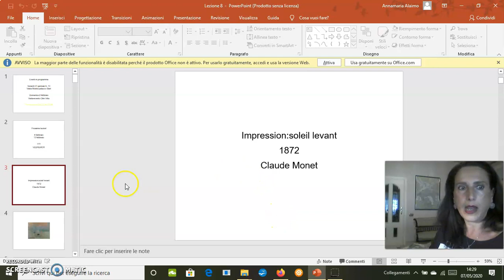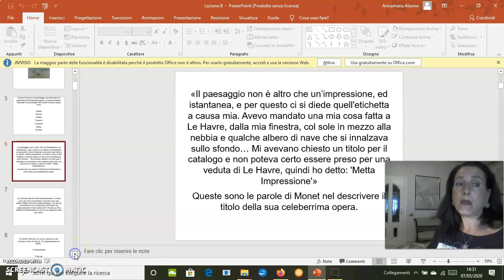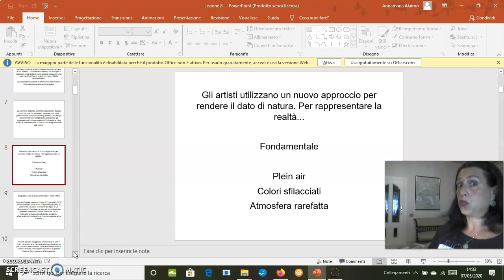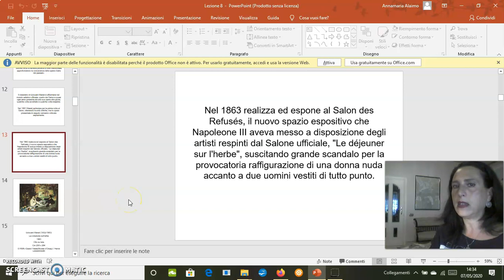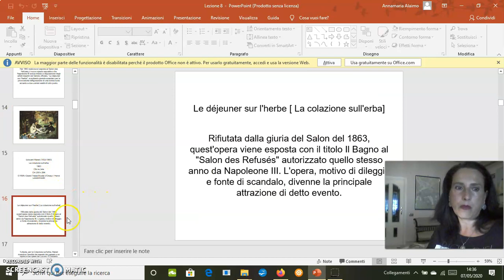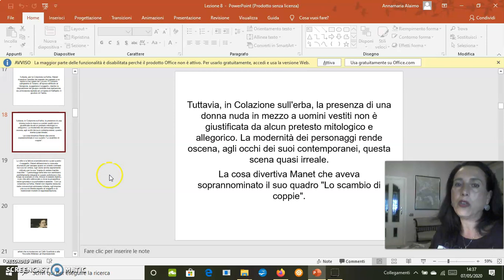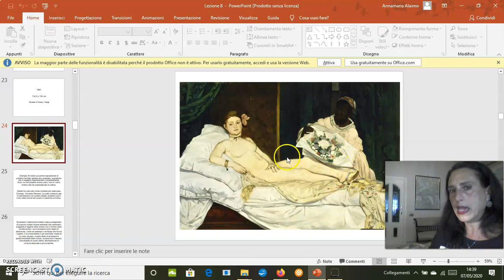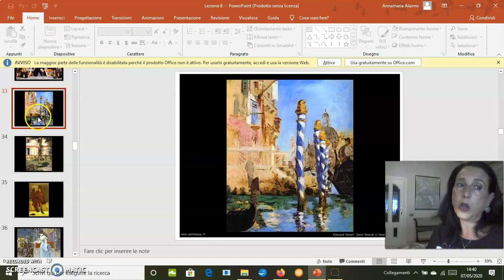Lezione 7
"Il lungo Ottocento"-Corso di Storia dell'Arte a cura di Anna Maria Alaimo
Impressionismo-Claude Monet-Edouard Manet